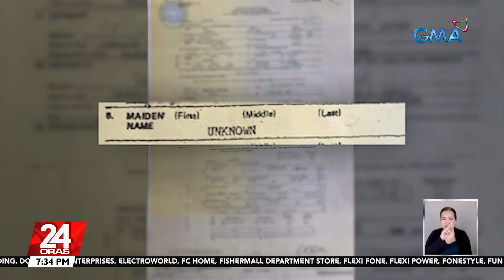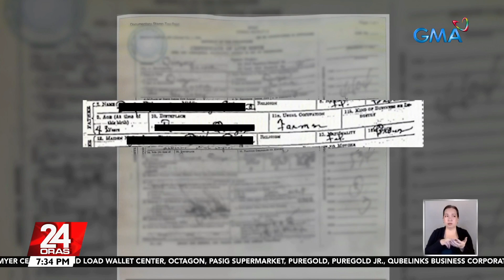58-anyos na babae, nagpatulong dahil walang pangalan ng kanyang ina sa birth certificate | 24 Oras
May kinagisnang nanay, pero wala raw ang pangalan nito sa birth certificate ng isang ginang na dumulog sa aming tanggapan.

Puwede pa kaya 'yang maremedyuhan? Tinulungan siya ng Sumbungan ng Bayan.

24 Oras is GMA Network’s flagship newscast, anchored by Mike Enriquez, Mel Tiangco and Vicky Morales. It airs on GMA-7 Mondays to Fridays at 6:30 PM (PHL Time) and on weekends at 6:00 PM.